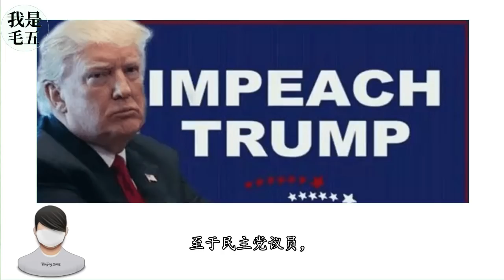特朗普被弹劾背后，是美国政治无法逆转的极化和衰败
小五录制的时间很紧，所以我们添加了新成员来缓解时间差。